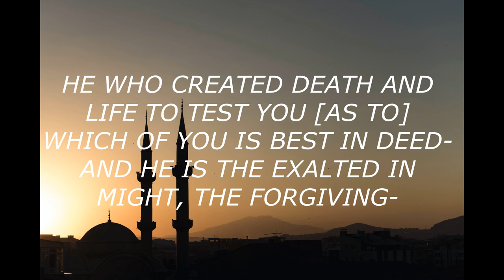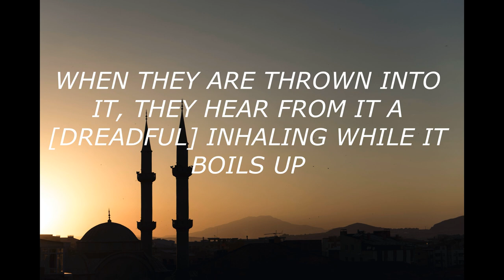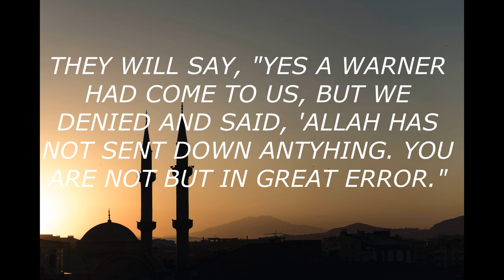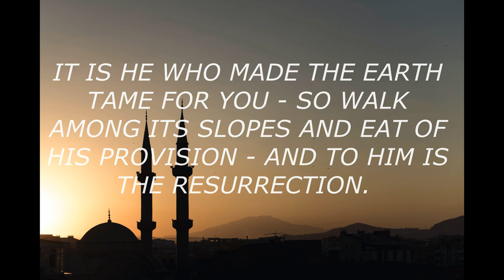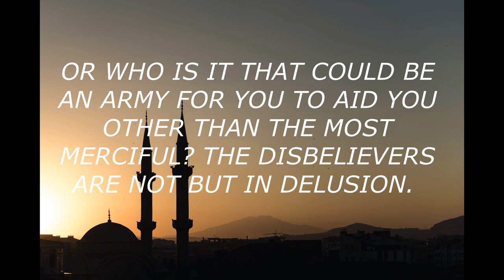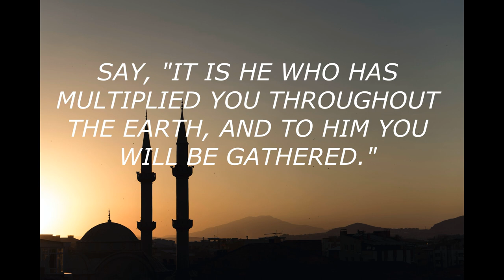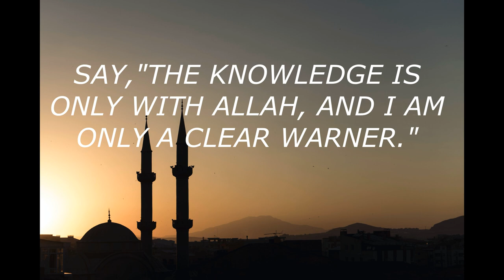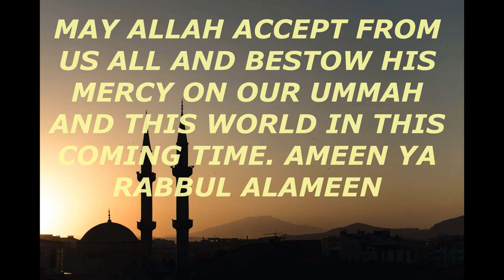Surah Mulk beautiful recitation || with english meaning || سورة ملك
Surah Mulk in the beautiful voice of Mishari Rashid Al Afasy.
Reading this Surah everyday can save us from the punishment of Grave. This is an authentic hadith and the truthful words of our prophet. Though reading has much more benefits and sawab, listening is also virtuous.
Qur'an is our guideline. It is a means of salvation in the other world for us.
This surah emphasises us on our purpose in life and speaks of obedience to Allah. This surah also tells us how previous nations were destroyed when they were adamant on their falsehood.

Chapter 67 : Al-Mulk (The Kingdom)
Meccan Surah
No. of verses : 30
Juz : 29